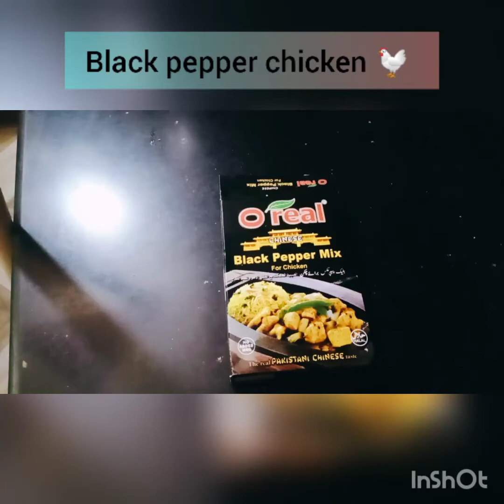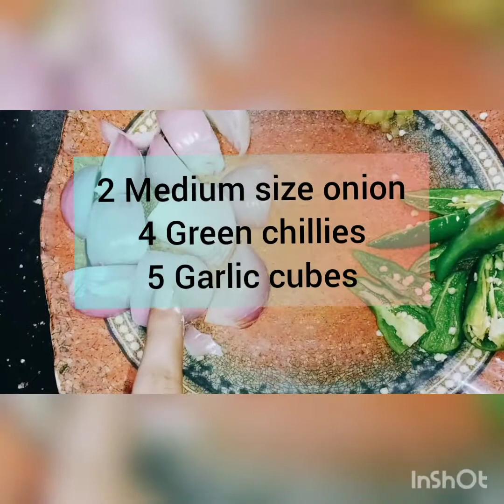Black pepper chicken 🐔 / recipe by Neha Amjad